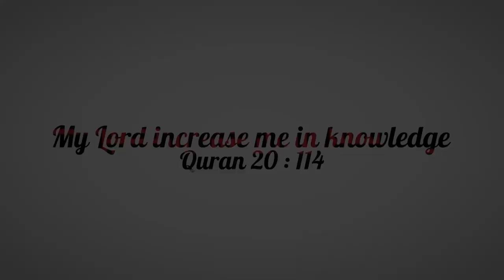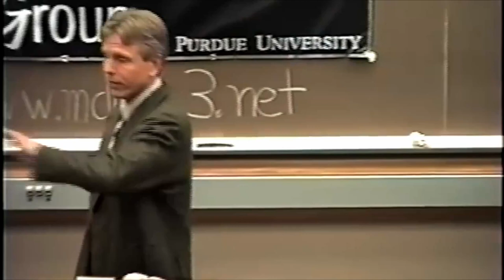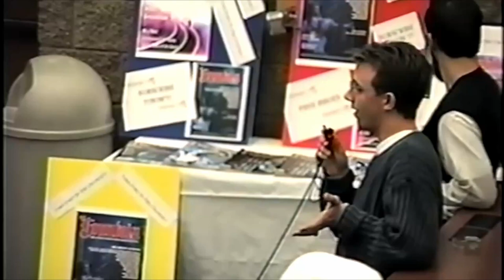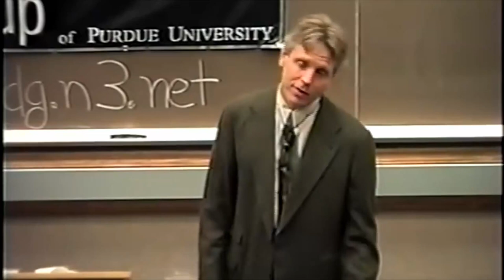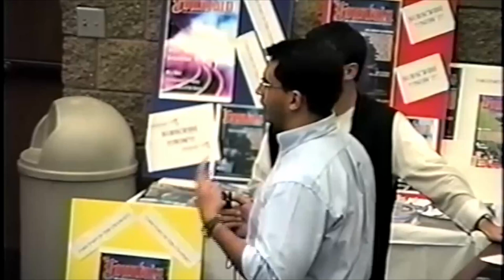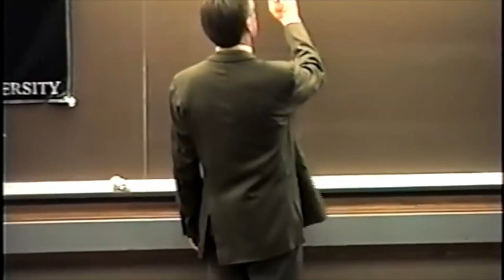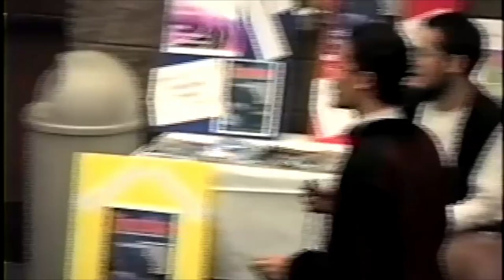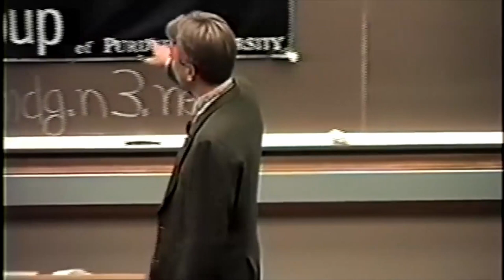Jeffrey Lang on Quran And Atheism Part 2